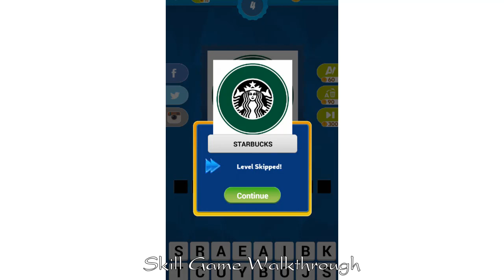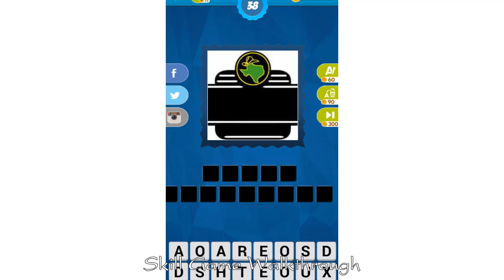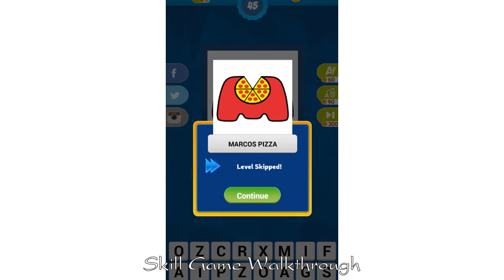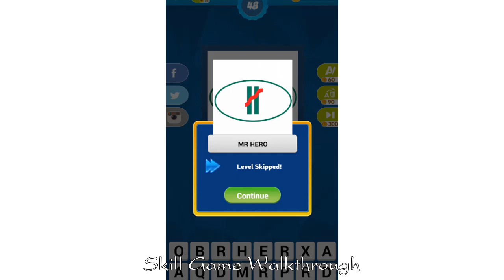What's the Restaurant? Level 1 - 50 - All Answers - Walkthrough